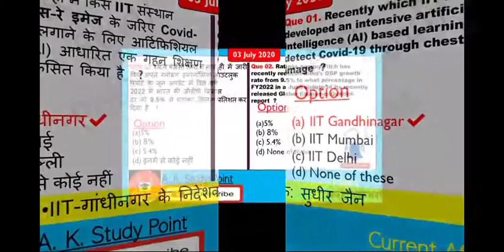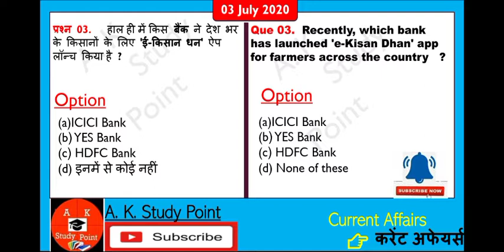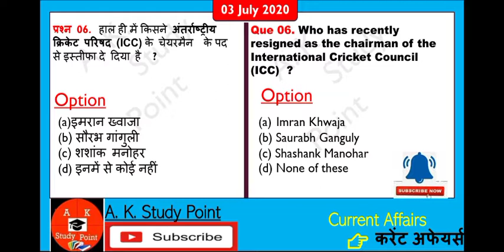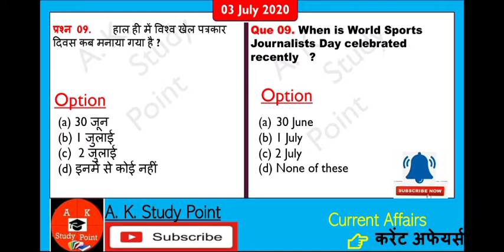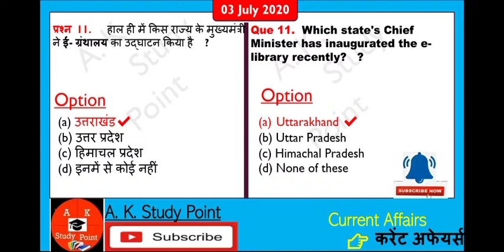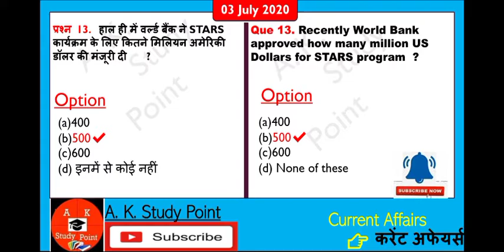03 July 2020 Daily Current Affairs l डेली करेंट अफेयर्स l By A K Study Point